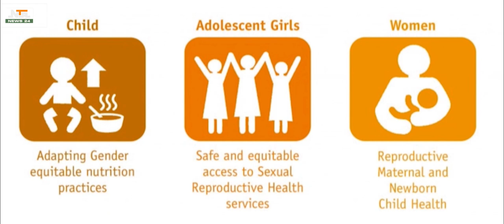NTA AND CARITAS DEV ON SAFE MOTHERHOOD | NEWS24